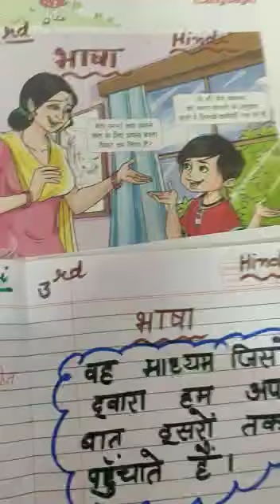हिंदी व्याकरण, कक्षा-3-8, विषय-भाषा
शिक्षिका पिंकी धनकड़ जेबीटी, रा.क.प्रा.पा. कुमासपुर